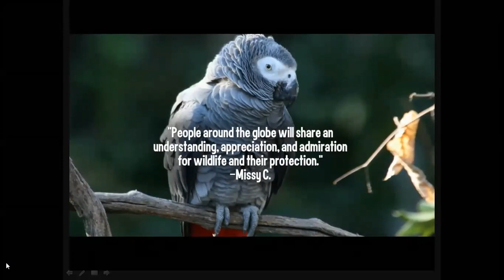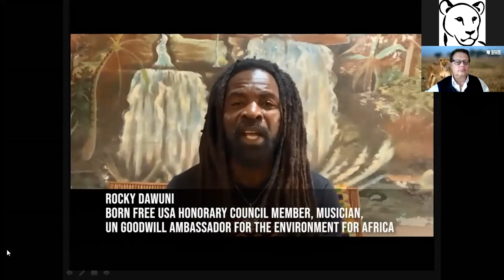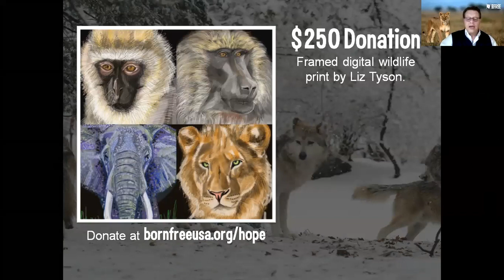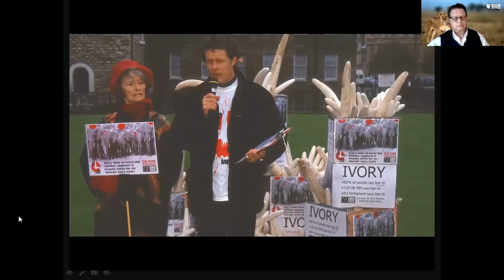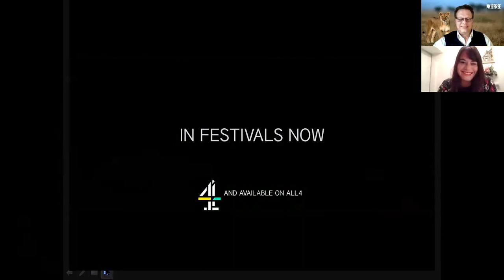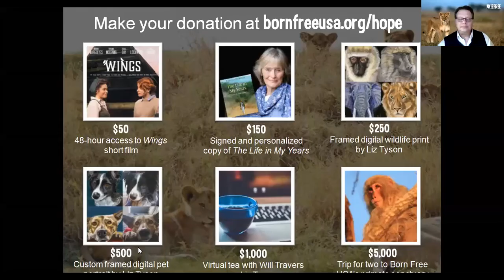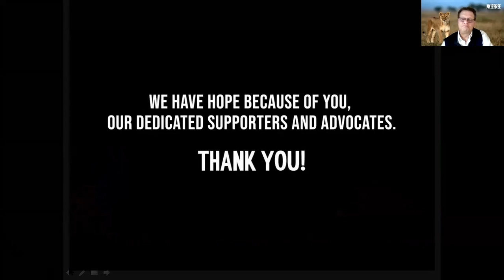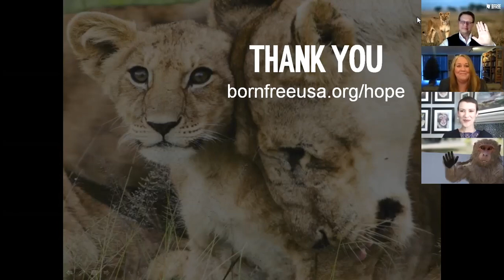Hope for Wildlife: Virtual Benefit for Born Free USA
On Giving Tuesday 2020, Born Free USA hosted an entertaining and uplifting virtual benefit to support Born Free USA's lifesaving animal protection programs. The event featured a special lineup of talented celebrities and prominent animal activists:

ROCKY DAWUNI, GRAMMY-nominated Afro Roots musician;
ABIGAIL SPENCER, Actress, Producer, and Activist;
CARLA FRASER, Actress and Activist;
MIRIAM MARGOLYES OBE, Actress;
VIRGINIA MCKENNA OBE, Born Free Co-Founder and Trustee;
WILL TRAVERS OBE, Born Free Co-Founder and Executive President;
ANGELA GRIMES, Born Free USA CEO;
DR. LIZ TYSON, Born Free USA Programs Director;

and a live performance by singer TIGER DARROW!

Born Free USA works to ensure that all wild animals, whether living in captivity or in the wild, are treated with compassion and respect and are able to live their lives according to their needs. We oppose the exploitation of wild animals in captivity and campaign to keep them where they belong – in the wild. Born Free USA's Primate Sanctuary is the largest in the United States and provides a permanent home for approximately 475 primates rehomed from laboratories or rescued from zoos and private ownership.